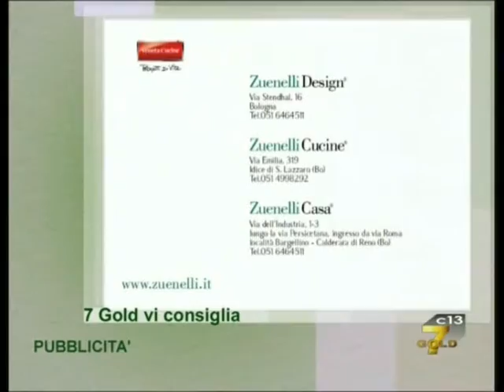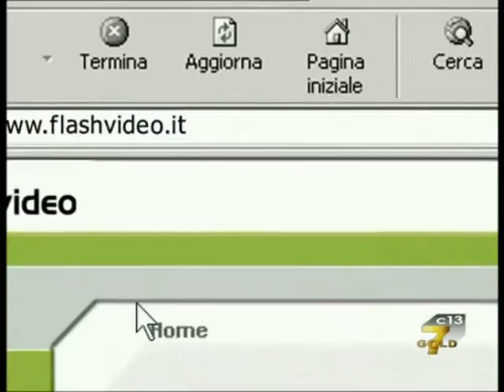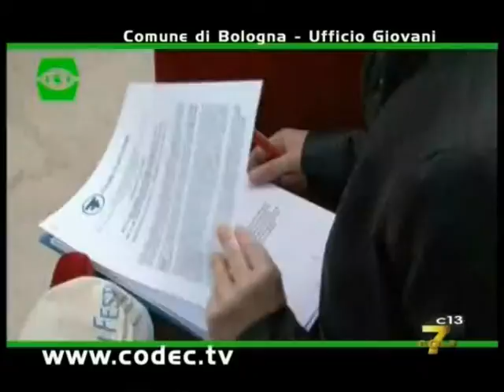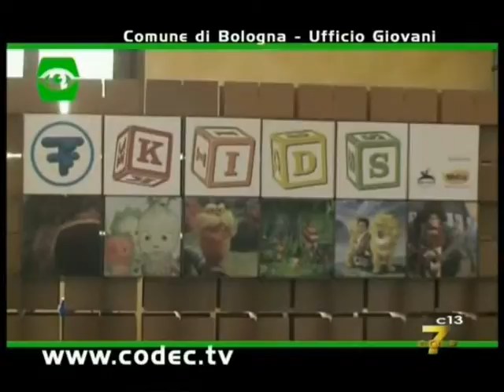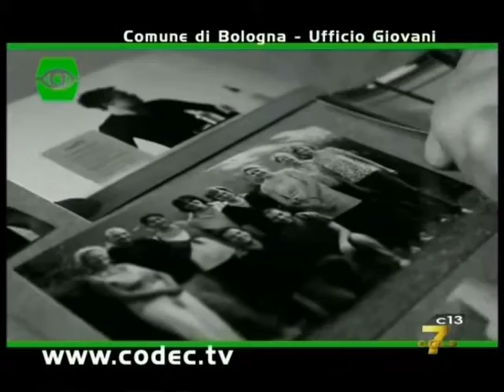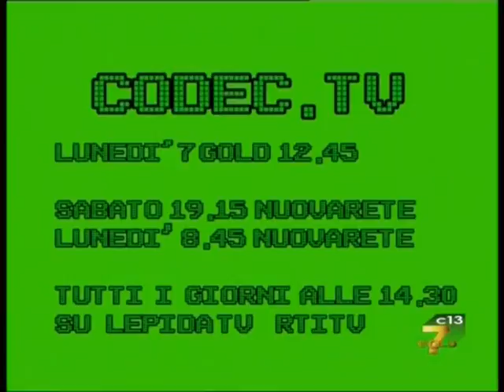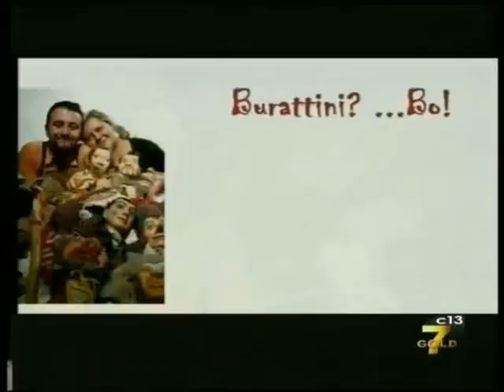Nutizieri Bulgnais del 31marzo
Nutizieri Bulgnais del 31marzo con Ceffo e la vecchietta ferrarese. Conclude Rossella Regina con Me and you